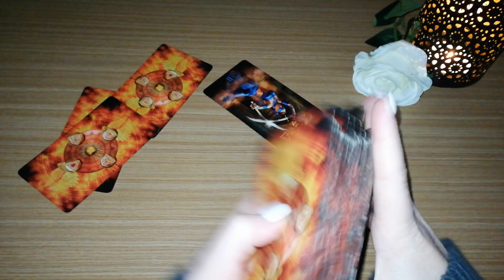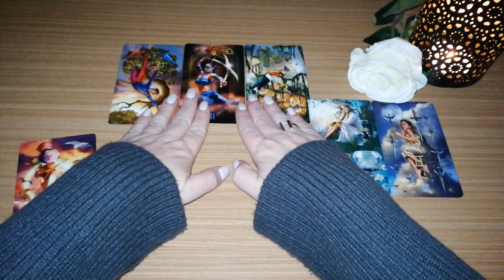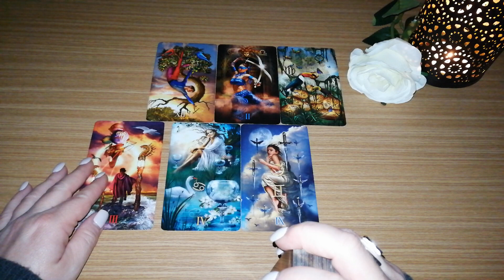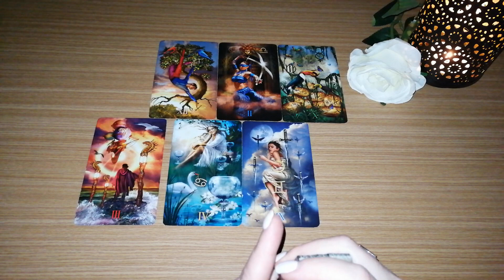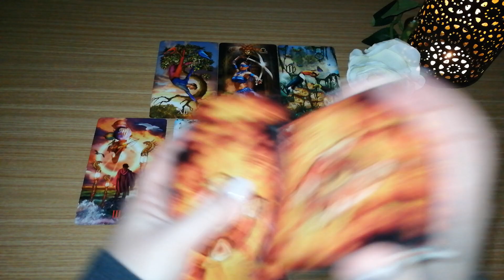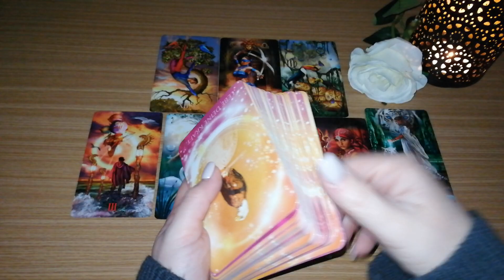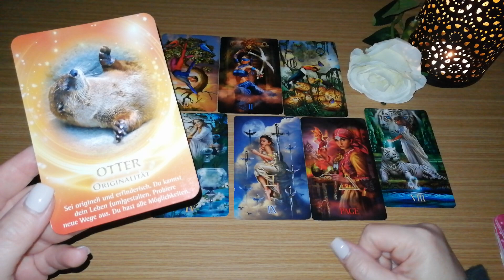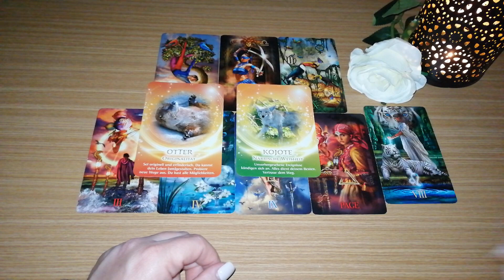Wunschliste... Tagesbotschaft *zeitlos*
Botschaft#Kartenlegerin#positiveenergie#sonne#tarot#lenormand#zukunftsdeutung#liebe#orakel#sternzeichen

Vorschaubild: privat

Eure Heleen